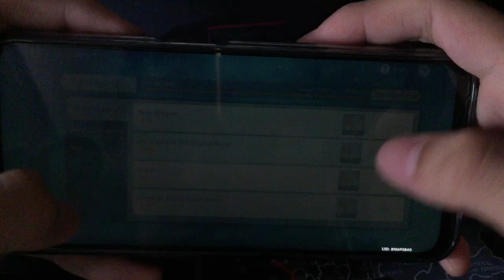Genshin Impact - Wolf Run AR50 - Realme 7 8/128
Device: Realme 7 8GB Ram, 128GB ROM
Settings: Overall LOWEST, Bloom OFF, Render Resolution LOWEST, 30 FPS, Anti-Aliasing OFF, Motion Blur OFF